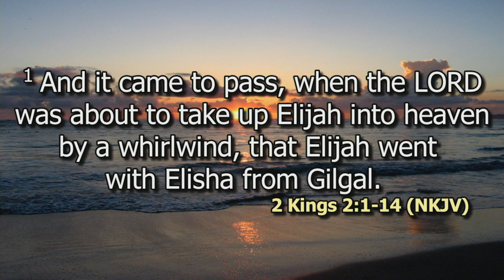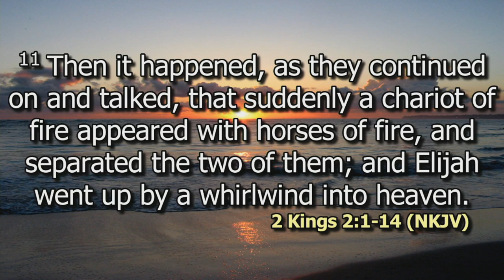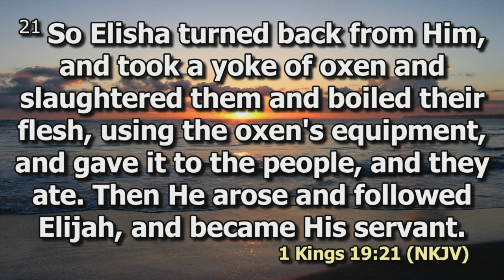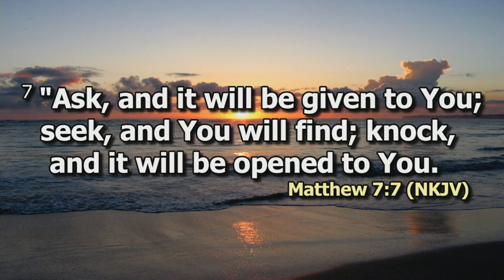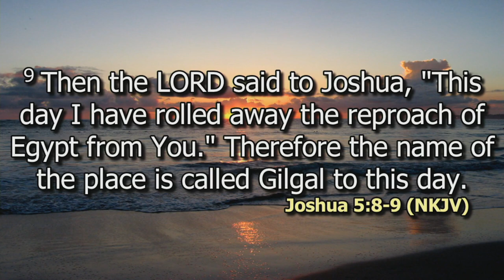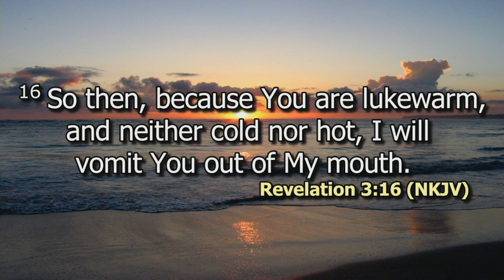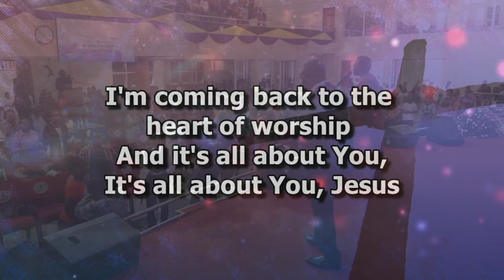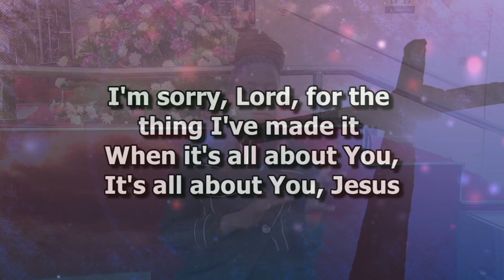Double Portion of your Anointing | Rev. Millicent Kaunda | DCIKZ